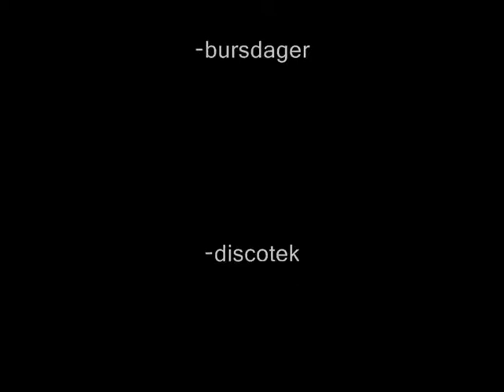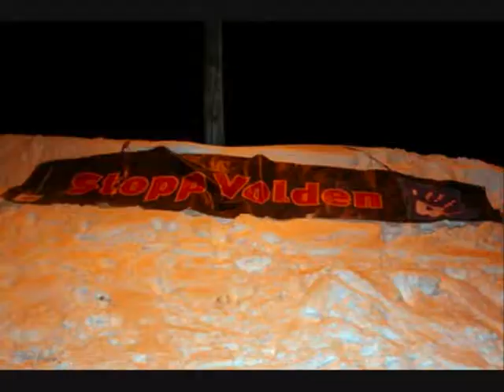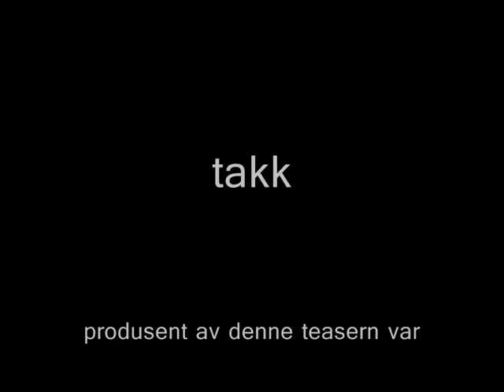bootleg teaser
bootleg the teenage club in hammetfest (nor) but iam sorry all is norwgian